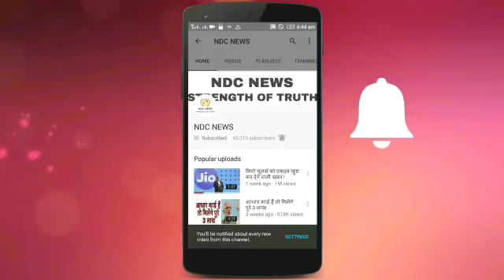फेस अनलॉक और स्मार्ट सेल्फी के साथ Oppo A83 20 जनवरी को होगा भारत में लॉन्च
फेस अनलॉक और स्मार्ट सेल्फी के साथ Oppo A83 20 जनवरी को होगा भारत में लॉन्च 1) SBI में है खाता तो ज़रूर देखे वीडियो, नहीं देखी तो पछताएंगे हमेशा

2) अगर आपकी भी कलाई पर यह 3 और 4 लाइनें हो तो आप भी हैं बहुत स्पेशल, जानिए कैसे

4) सलमान की पूर्व भाभी मलाइका का एेसा चांदी अवतार घायल कर देगा आपको, देखें HOT PICS

5) कभी 800 रुपए में नौकरी करने वाली मुकेश अंबानी की पत्नी नीता ने शादी से पहले रखी थी ये शर्त